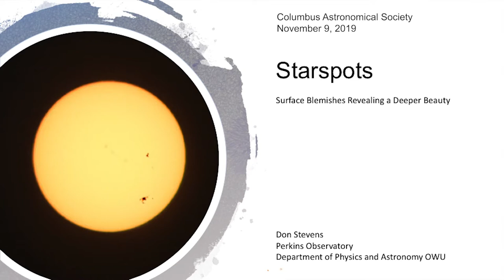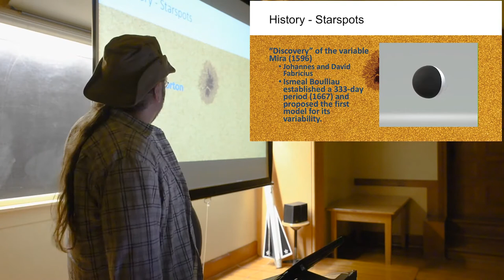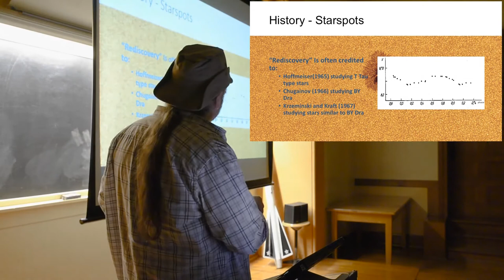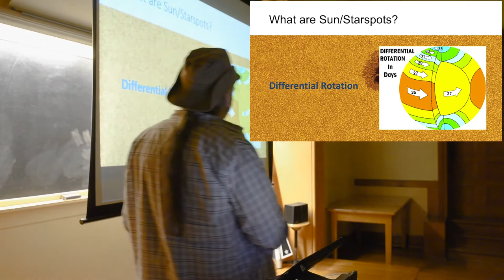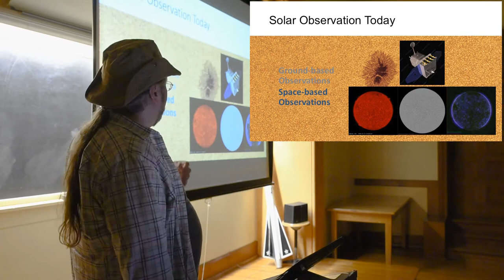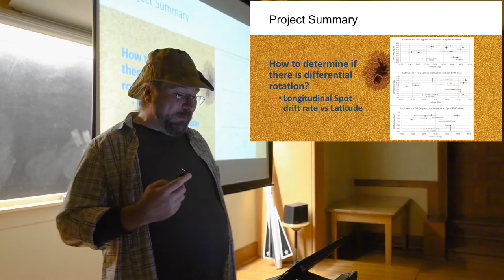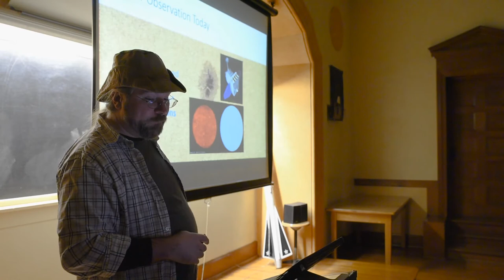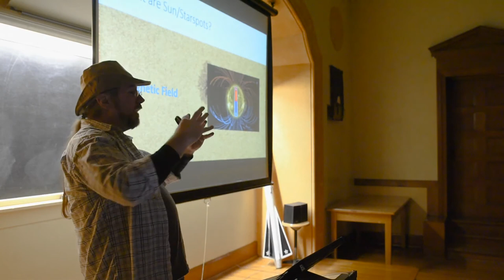Don Stevens: Starspots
At the November 9, 2019 meeting of the Columbus Astronomical Society, Don Stevens, director of Perkins Observatory, gives a talk on starspots, which are like sunspots... but on stars.    Don's talk is fascinating.